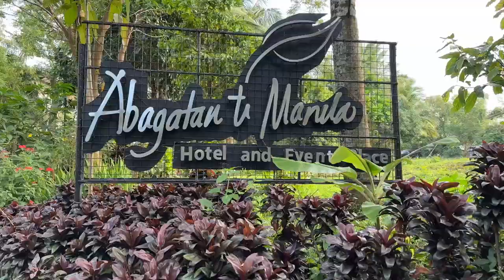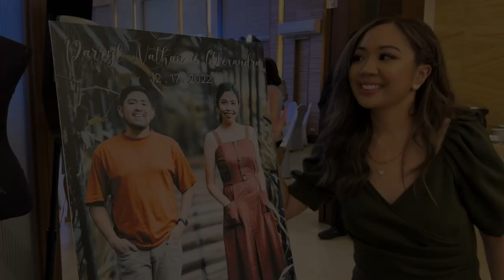First time attending a wedding in the Philippines!